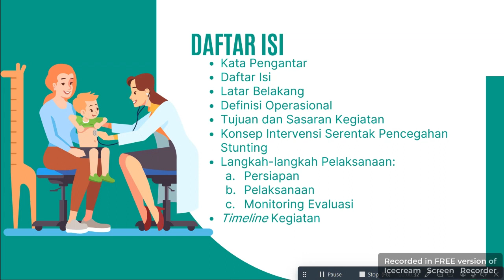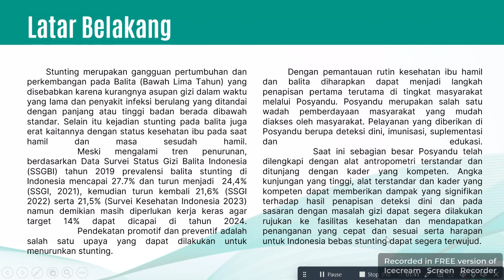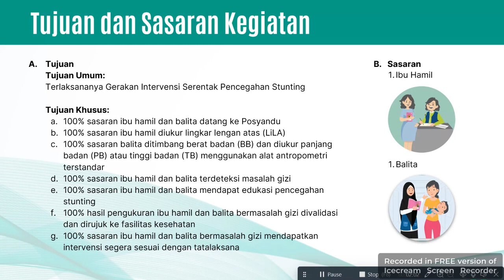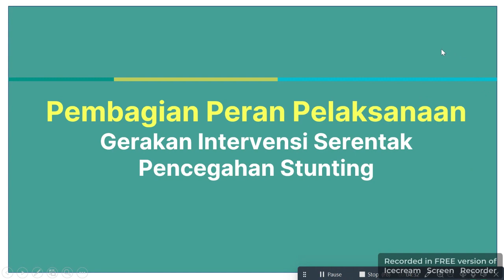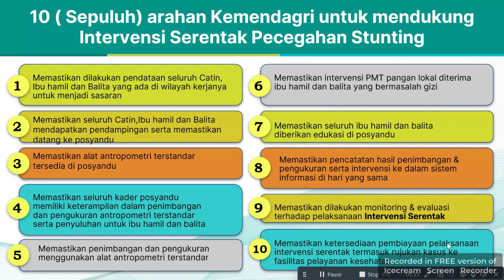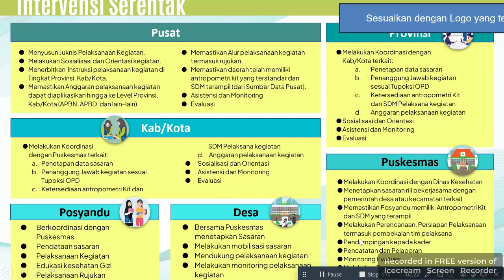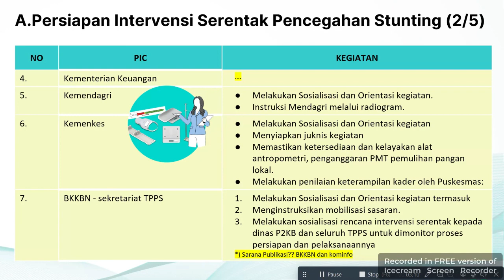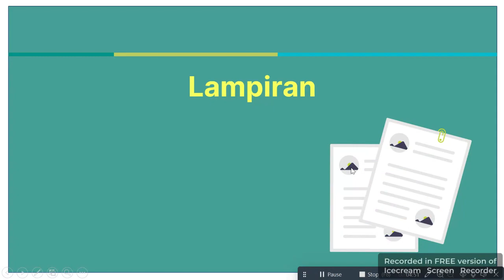Belajar Gerakan Intervensi Serantak Pencegahan Stunting